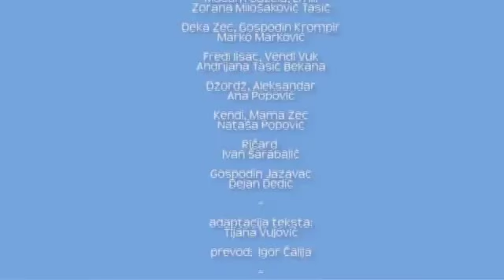Pepa Prase - Sunce, more i sneg